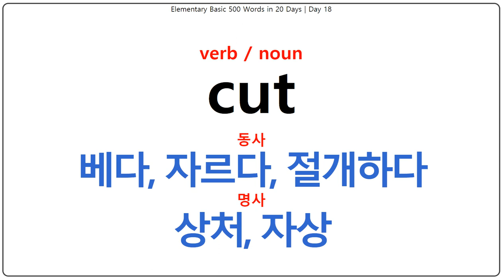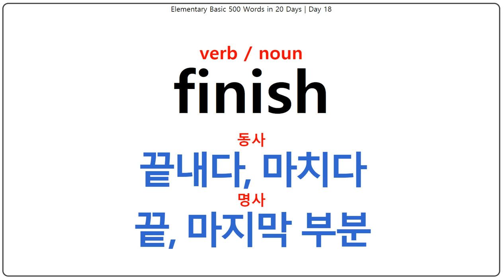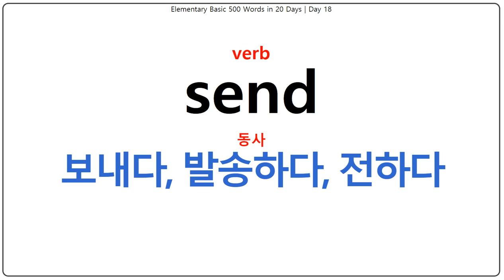초등 저학년 기본영단어 500개 20일 완성 - 18일차 - Elementary Basic 500 Words in 20 Days | Day 18